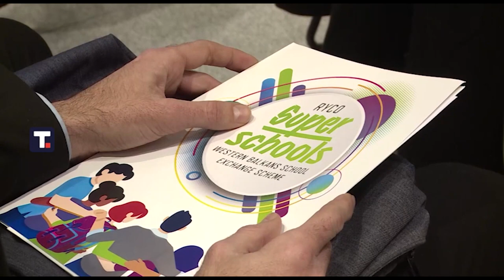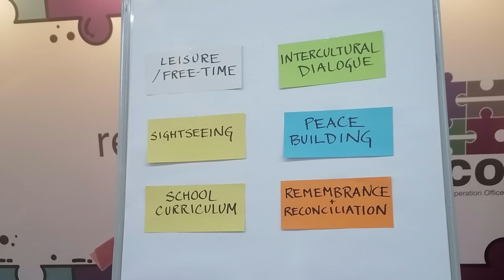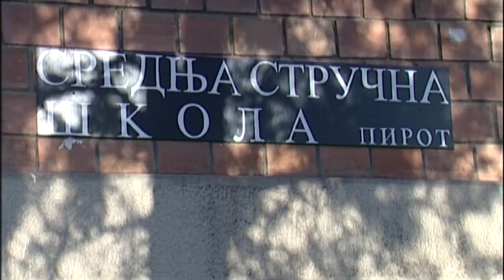SREDNJA STRUČNA ŠKOLA U PROJEKTU ''SUPER ŠKOLE'' 25022022